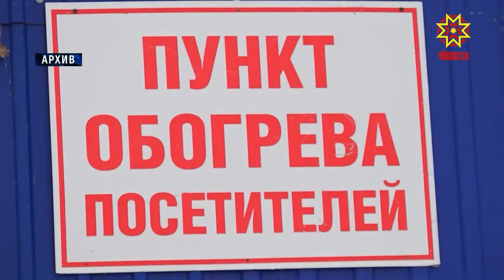Кăшарни валли вак касаççĕ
Кăрлачăн 19-мĕшĕнче Христос тĕнне ĕненекенсем Иисус шыва кĕнине палăртаççĕ, вакка чăмса тасалаççĕ. Кăшарние мĕнлерех хатĕрленнине Шупашкар хула администрацийĕн ларăвĕнче пăхса тухрĕç.